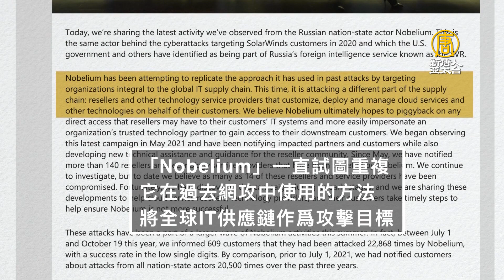微軟：SolarWinds網攻背後駭客正瞄準IT供應鏈